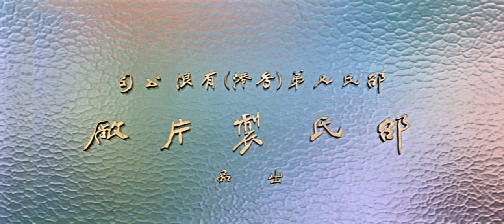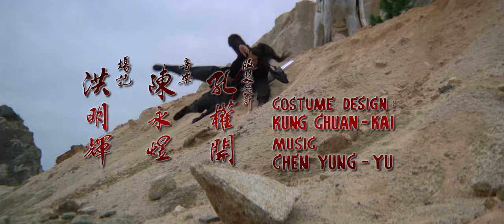A bosszúálló sasok (HD) /Teljes film magyarul/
Köszönöm! :)